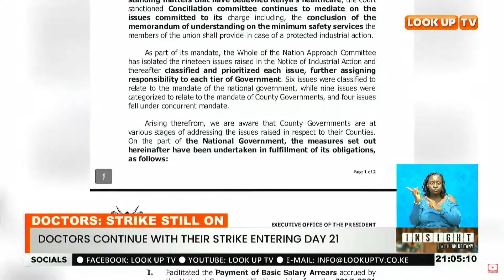MPs Vow To Impeach Health CS Nakhumicha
Doctors: Strike Still On

Doctors In The Country Have Rejected The Government's Call To End The Strike Until All Their Demands In Accordance With The 2017 CBA Are Fully Met.